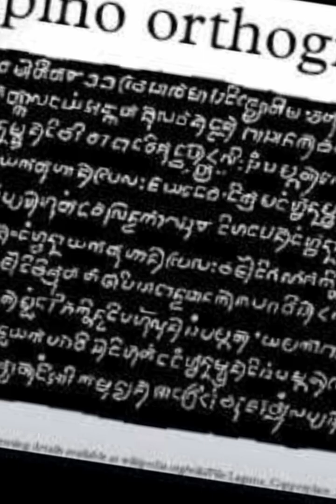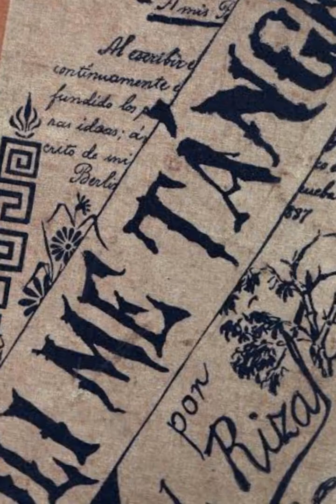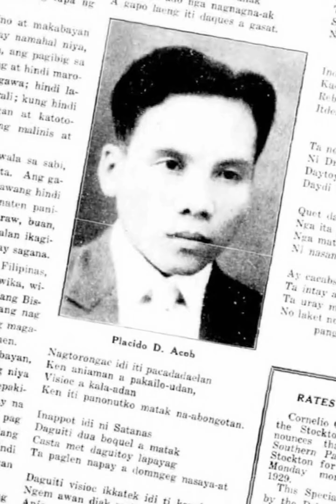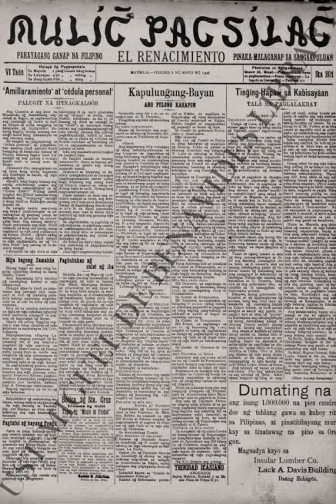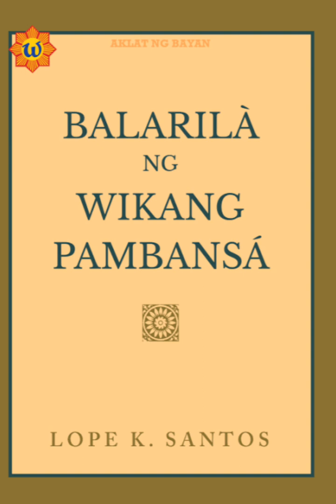"Survey on the Philippine Literature" Biography and Short Story of Lope K. Santos